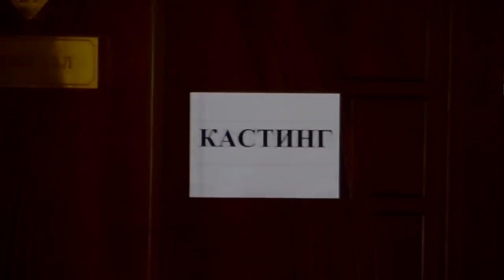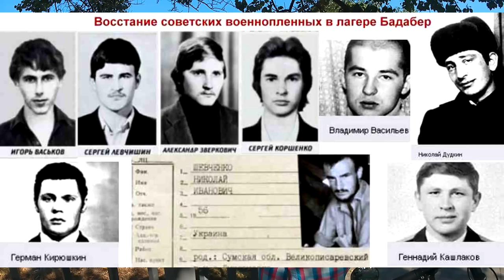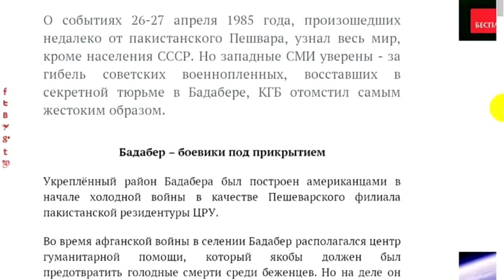Я СНИМАЛСЯ В КИНО 🎥 "Крепость Бадабер" (реж. Кирилл Белевич)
Впечатления о первом дне съёмок в фильме "Крепость Бадабер", который снимается в Анапе, читайте
«Крепость Бадабер» снимается для «Первого канала», об этом сообщает пресс-служба «Киностудии КИТ», занимающейся производством проекта.
Сюжет многосерийной драмы основан на реальных событиях. Действие разворачивается вечной 1985-ого года. По заданию ГРУ разведчик Юрий Никитин проникает в пакистанскую крепость Бадабер. Никитин должен собрать доказательства существования там центра подготовки моджахедов под руководством ЦРУ. Выполнив опасное задание, главный герой видит на территории крепости группу русских военнопленных, среди которых узнает своего друга Михаила, сына своего командира генерала Колесова, несколько лет считавшегося пропавшим без вести. Никитин решает остаться и спасти обречённых на смерть ребят. Ему удаётся воодушевить потерявших надежду на спасение солдат и поднять бунт против вооружённых до зубов моджахедов.
Главные роли в сериале исполнили Сергей Марин, Светлана Иванова, Ирина Розанова, Сергей Колесников.
Мой канал подключен к лучшей партнёрской сети – AIR. Если вы также подключитесь к AIR по моей реферальной ссылке, то я с радостью помогу вам в развитии и продвижении канала.
Подключайтесь к AIR по ссылке Подключайся сейчас!